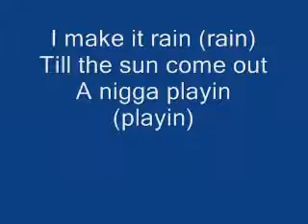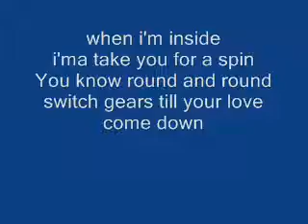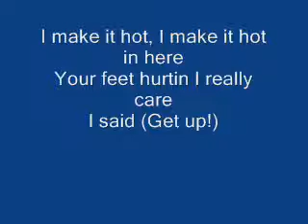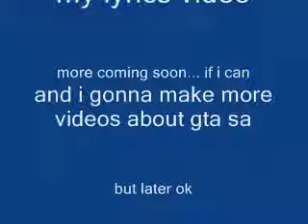Get Up 50 Cent